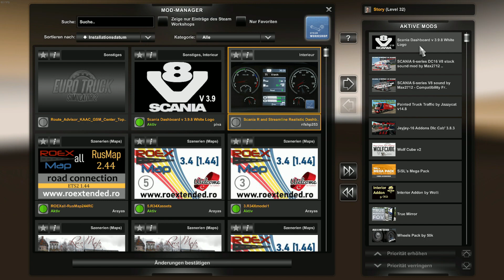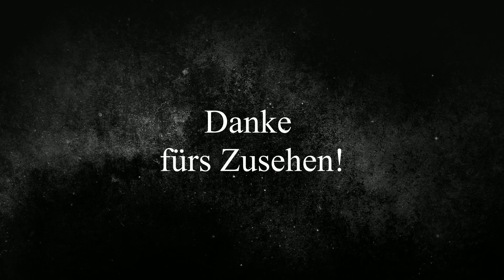ETS2 1.44 | meine Map Combo - Vanilla Map mit ROEX und RusMap - aber keine PM!!!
Heute zeige ich euch meine kleine Map-Combo, für die ich keine ProMods benötige (zum Zeitpunkt des Videos gibts die PM für die Spieleversion 1.44 noch nicht).

Musik vom Intro aus der YouTube Audio-Mediathek
Tools, Hardware:
Track IR5
Logitech G29
Rode NT Mikrofon